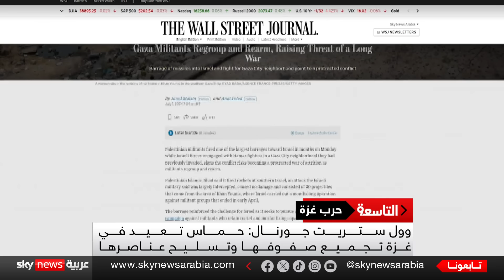فشل إسرائيل يقوّي قبضة حماس.. ونتنياهو يحدد موعد نهايتها!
إسرائيل تجهز خطة اليوم التالي للحرب في غزة وتنتظر التوافق بشأنها. وتقارير عن تليين حماس موقفها فيما يتعلق بمشاركة السلطة في حكم القطاع. وزيارة لأمين سر اللجنة التنفيذية لمنظمة التحرير الفلسطينية إلى العاصمة القطرية لتنسيق المواقف مع حماس.
إسرائيل لم تقضي على حماس. والحركة تواصل ترتيب صفوفها وإطلاق الصواريخ تجاه إسرائيل.